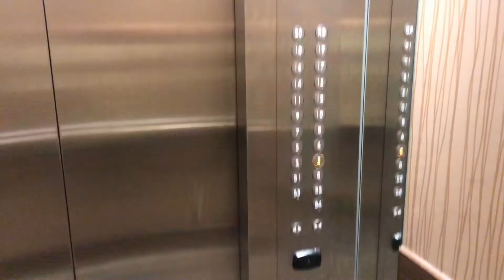LOST 6kg OF HAIR || MARK RIVERA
Bagay kaya?

Jing Monis Salon saving me somehow on Valentine’s day.
Did It help me to find a date?

Thank you CIAAOOOOO